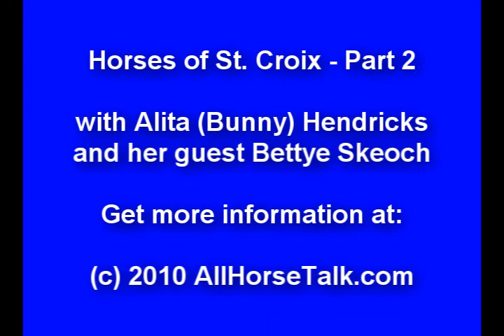Horses of St. Croix - Part 2 of 4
(c) 2010 - While I was teaching a dressage and jumping clinic in St. Croix, I thought you would be interested to learn about the many challenges of keeping a horse, and the various styles of doing so, on this Caribbean island. With your host Alita (Bunny) Hendricks. For information and updates on more videos, audio interviews, articles, member forums, meetups and more,